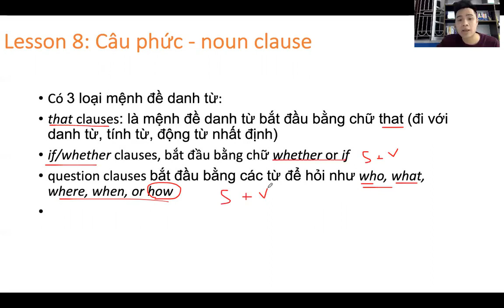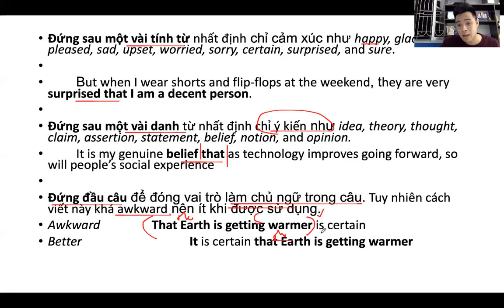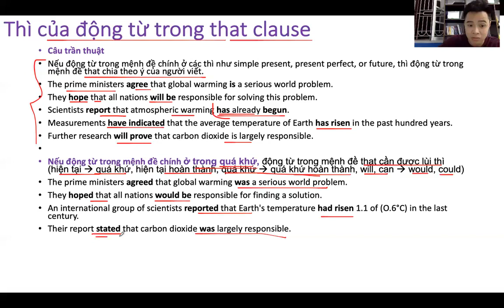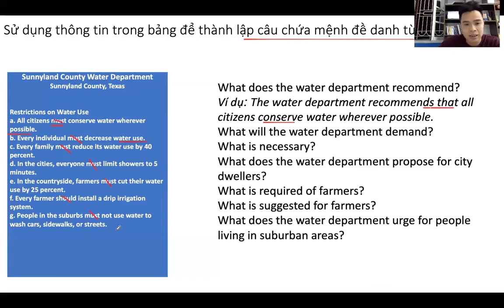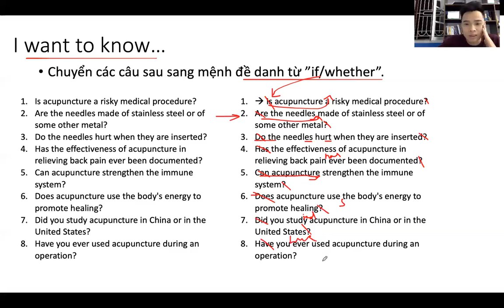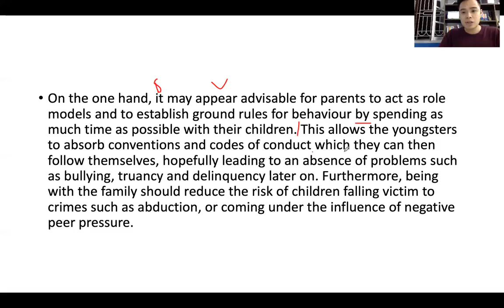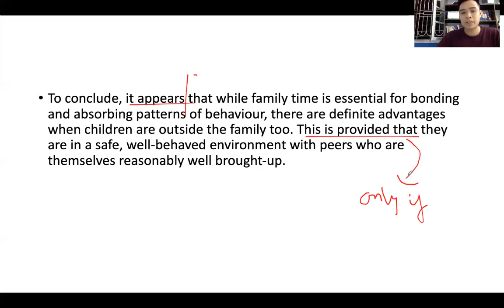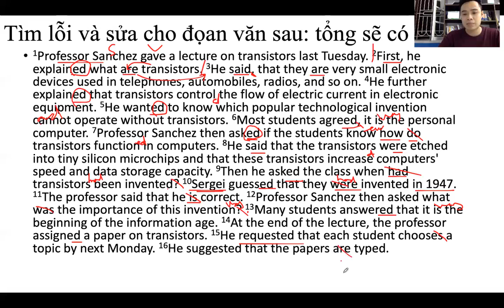Luyện viết cấu trúc tiếng anh Grammar 8 jony teo